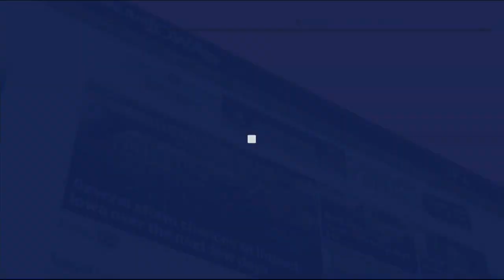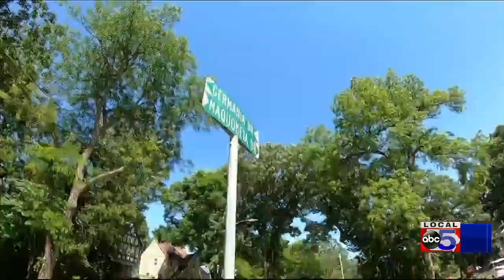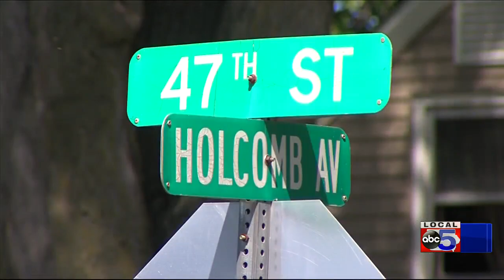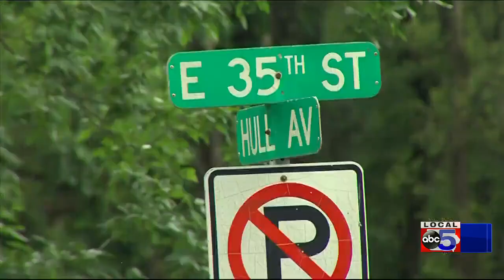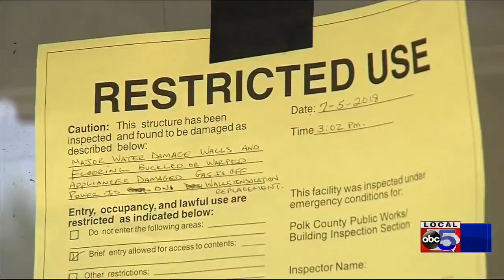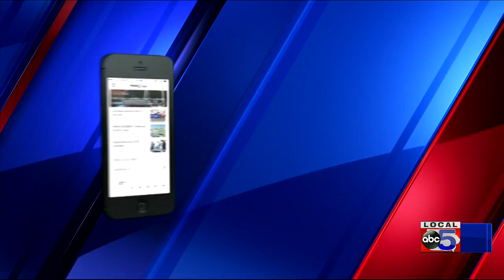Floods of 2018: Lessons learned (2019 DOCUMENTARY)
On the night of June 30, 2018, severe flash flooding hit central Iowa. While heavy rain was expected, no one anticipated a flood event that would totally reshape many metro communities.

A cluster of strong thunderstorms moved into the metro after a warm and humid day across the state. The storms did not have much general movement with them, and they wound up staying on top of the Des Moines metro area for several hours.